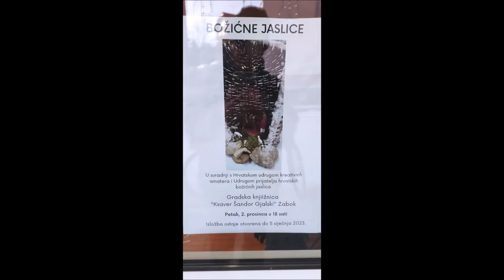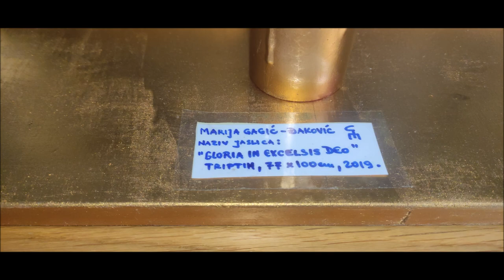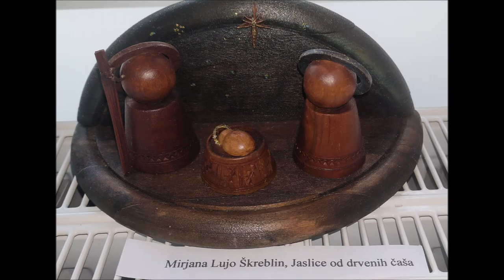Božićne jaslice u gradskoj knjižnici, Zabok, 29.12.2022.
Božićne jaslice u gradskoj Knjižnici "Ksaver Šandor Gjalski".